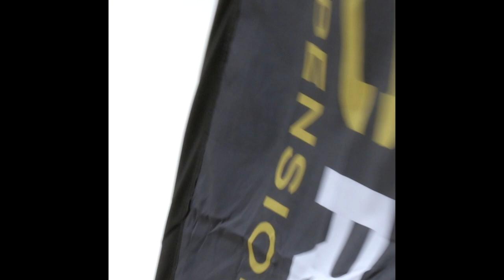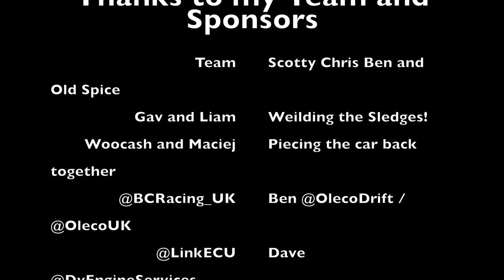I CRASHED and then WON DriftMasters Round 6 - Moto Areana LODZ (Not a VLOG)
Music